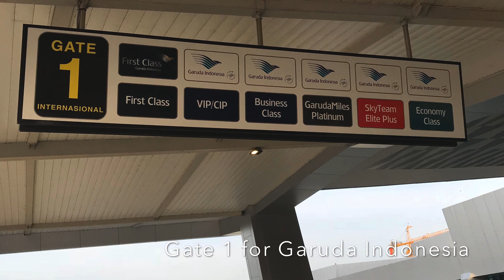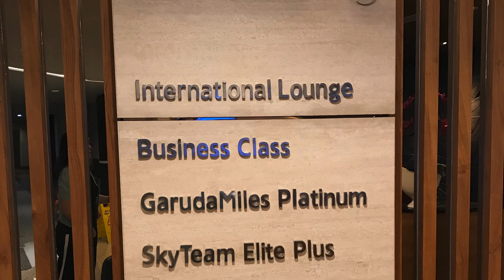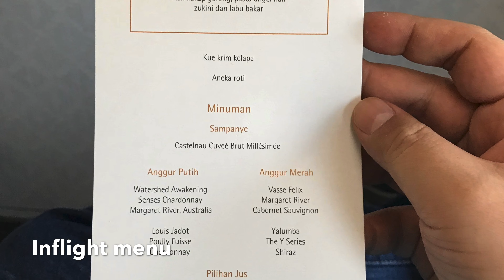Flight Report Garuda Indonesia GA820 Business Class From Jakarta To Kuala Lumpur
Here are my flight report with Garuda Indonesia Business Class from Jakarta to Kuala Lumpur on GA820